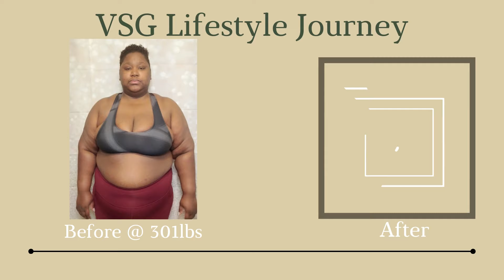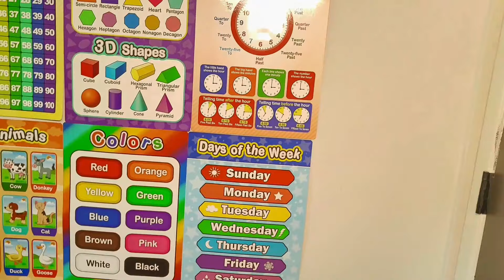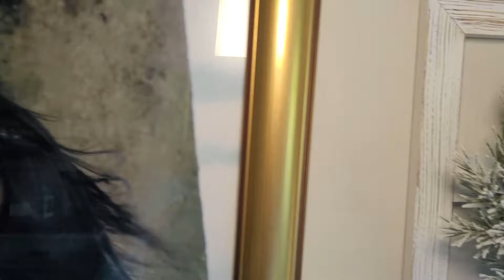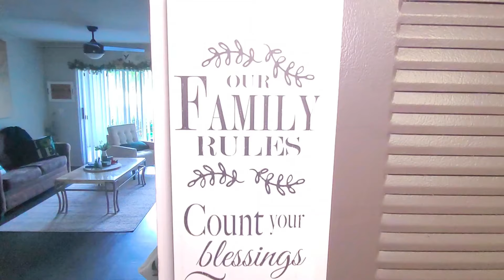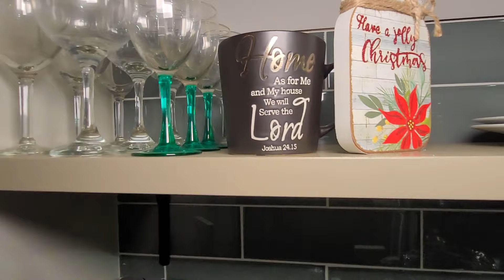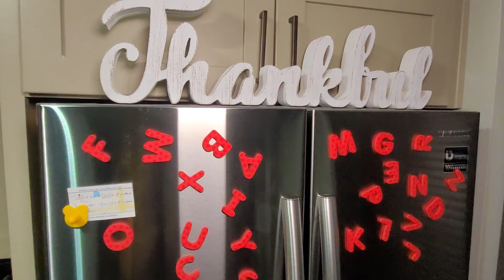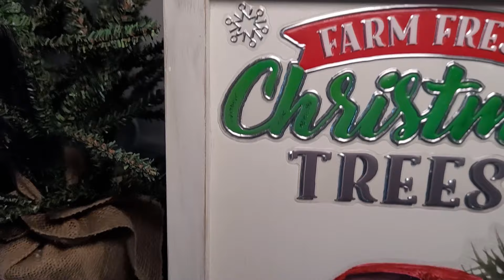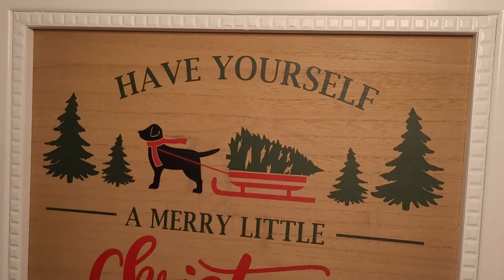Small Apartment Fully decorated christmas Tour 2021 Rustic/ Farmhouse Christmas Ideas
Hey family,

Welcome back to Alexandra Achille TV!  I want to thank all my new  & OG subscribers for coming back to watch another video. In this video I show y'all how I ended up decorating my apartmentfor christmasthis year. Christmas is one of  my favorite holidays and I truly enjoyed recording what I did. I hope that you truly enjoy the video, and if you did please don't for get to like, comment and share my videos so that I can get to  500 subs by January 20, 2022.  so, stay tune. Thank you again lovelies.